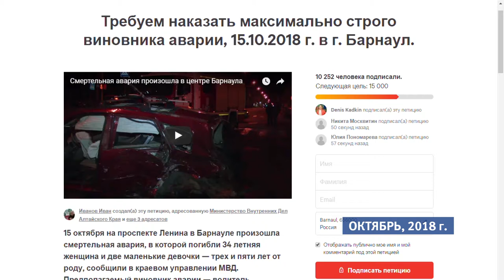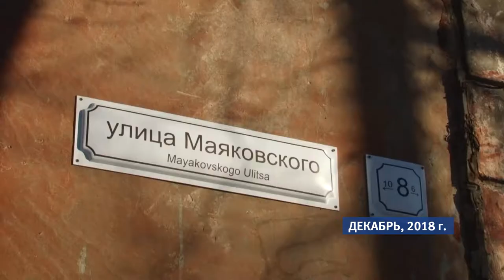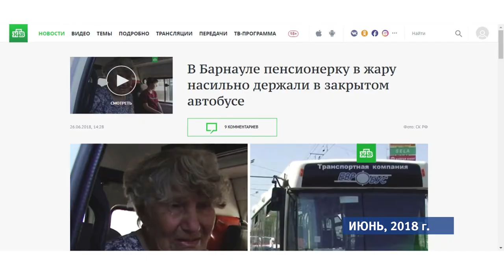Какими ЧП запомнится 2018 год?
Дорожно-транспортные происшествия c  погибшими, коммунальные аварии, в результате которых тысячи  людей оставались без тепла, школьные конфликты, которые обсуждали по всей стране. 2018-й многим   жителям края, а особенно его столицы, запомнится именно таким. Топ -5 событий, которыми  мы «прославились» в кавычках на всю Россию – в нашем сюжете.